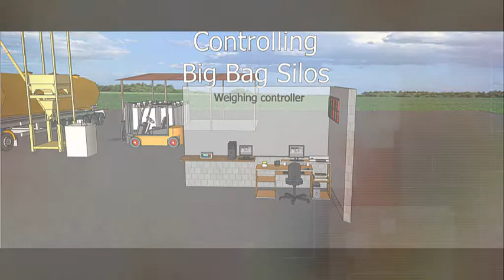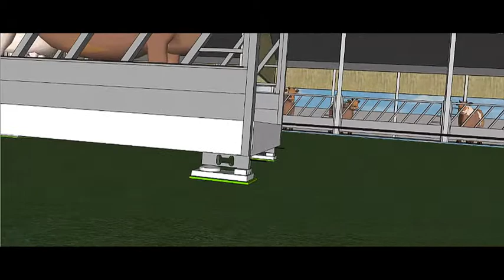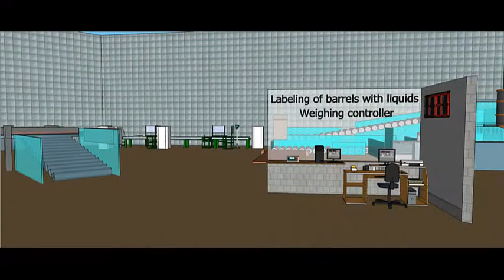Weighing controller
Entirely Developed and Manufactured by Kyros Electronics.
Electronic controller for industrial weighing systems. Unique in the world market.

1. Big bag Silos
2. Livestock weighing
3. Production line weighing,labeling & measurements.